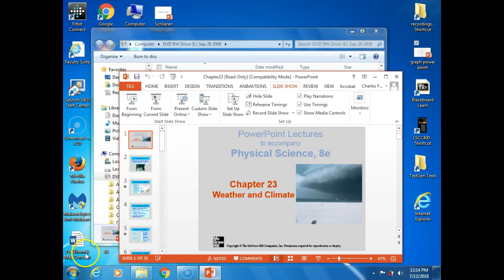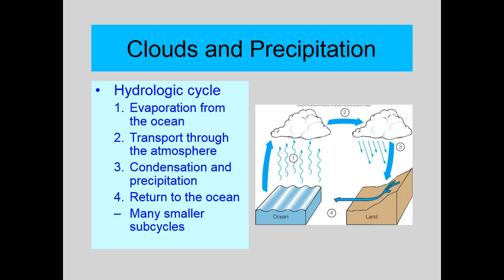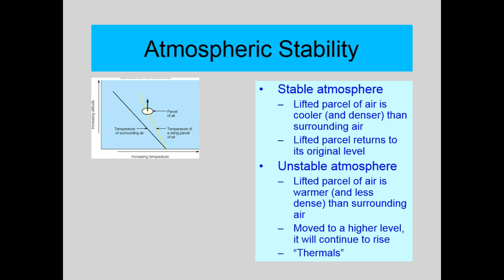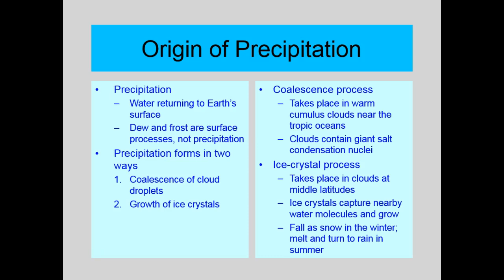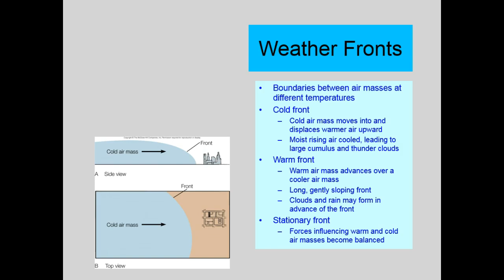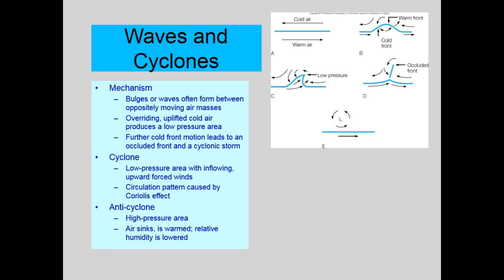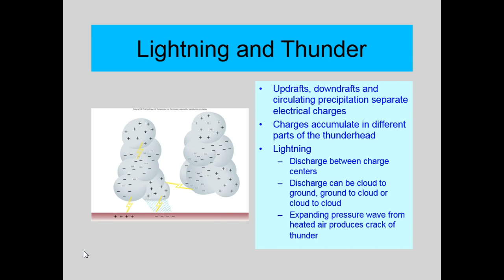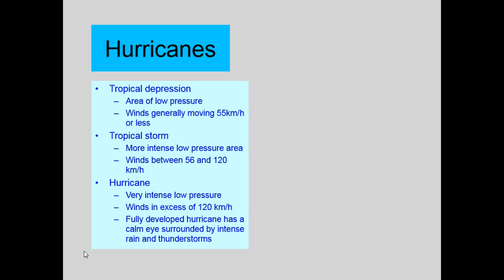PHS111 Chapter 23